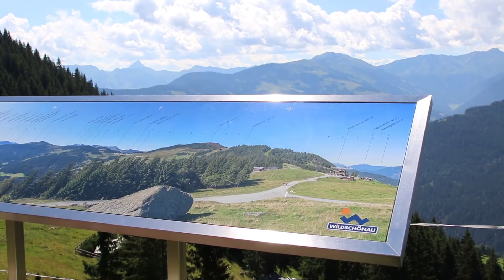Sommerverliebt Wildschönau Tirol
Der Sommer in der Wildschönau ist etwas Besonderes.
Auszeit in Traumlage lautet das Motto der schönen Region in
den Kitzbüheler Alpen zu Recht. Die Vielfalt der Wildschönau lässt beinahe keine Wünsche offen. Erleben Sie die Tiroler Gastfreundschaft. Abstand halten ist kein Problem, denn Platz ist hier genug.